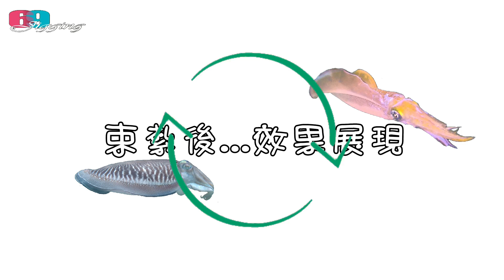一定要學起來...幫牠結紮好處多多,你綁了嗎?軟絲花枝誰的墨囊比較大顆??位置竟然不一樣... 2022/02/ 台灣69J釣魚俱樂部(69J Fishing Club)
料理頭足類軟絲花枝最讓人頭痛的就是那讓人又愛又恨的墨汁，每處理一次魚獲都把廚房搞的髒稀稀的...但那墨囊裡的墨汁確是許多饕客的最愛...如何改善...用這招就搞定了，一定要學起來

魚種：
軟絲&花枝
墨魚目即烏賊目以及墨魚科也是烏賊科，但是烏賊這名稱比墨魚還要廣泛，這兩者都是烏賊（即十腕總目）的一份子。
英文中的cuttlefish是墨魚目(Sepiida)下所有的動物的總稱，可以大致對應中文的「墨魚」。
墨魚，又可稱為墨斗魚、花枝、銀絲。
動萊氏擬烏賊\(臺灣俗稱 軟絲)